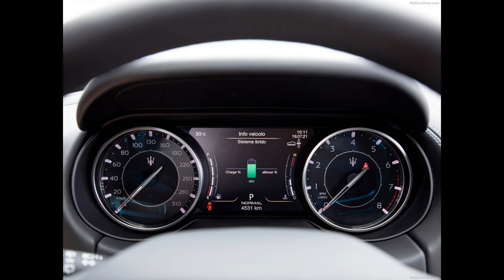Maserati Levante Hybrid (2021)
Maserati Levante Hybrid

The Maserati Levante Hybrid was presented to the world in both a physical and digital World Premiere event. In fact, the dual nature of Maserati was shown at the 2021 Shanghai Auto Show for its live presentation, and, for the rest of the world, in a virtual launch event on the brand's website.

With the Brand's first electrified SUV, Maserati takes a major step forward in its strategy for electrification, which began in 2020 with the Ghibli Hybrid.

"Faster. Greener. Unique", Levante Hybrid is faster than a diesel, more sustainable than diesel or gasoline, and unique in its specific characteristics.

The Maserati SUV, which has already made an impact in the history of the Brand with its record-breaking figures, now presses ahead into a future in which all new Trident models will be electrified.

Maserati is innovative by nature, and with Levante it pursues the philosophy behind its entry into the world of electrification: the aim of improving performance while staying true to the Brand's values, delivering speed and agility while saving fuel and reinforcing the Trident's dedication to driving pleasure and luxury. The result is a hybrid SUV that retains the distinctive roar of every Maserati.

Maserati Levante Hybrid combines the 4 cylinder, 2 litre engine with a 48 volt Hybrid system to recover energy during deceleration and braking. The hybrid car weighs less than the 6 cylinder engine equivalent (both diesel and gasoline), and above all has an even better weight distribution since the battery is placed in the rear without compromising the load capacity and optimally balancing the masses of the vehicle. All designed to make Levante Hybrid even more agile and fun to drive.

Thanks to a maximum power output of 330 hp and torque of 450 Nm delivered from just 2,250 rpm, the performance data of the new Levante Hybrid, only available with all-wheel drive, is impressive: a top speed of over 240 km/h and acceleration from 0 to 100 km/h in 6 seconds.

In terms of appearance, the Levante Hybrid launch version is characterised by a new metallic tri-coat colour called Azzurro Astro, available as part of the Brand's customisation programme, Maserati Fuoriserie.

Other exterior and interior details contribute to this car's immediately recognisable design: some are in blue, the shade chosen to identify hybrid cars, already used by Maserati on Ghibli Hybrid.

On the exterior, blue characterises the three iconic side air ducts, the brake calipers and the C-pillar logo. The same blue shade reappears inside the car, specifically on the embroidered seams of the seats.

Maserati Levante Hybrid is connected, thanks to the new Maserati Connect program. Having your Maserati connected at all times enables an eye to be kept on the car's health, and Maserati Connect will alert the driver when a service is due, improving the customer care experience. With a Smartphone or Smartwatch, drivers can stay in contact with their car via the Maserati Connect App; this is also possible from home via their virtual personal assistant (Amazon Alexa & Google Assist).